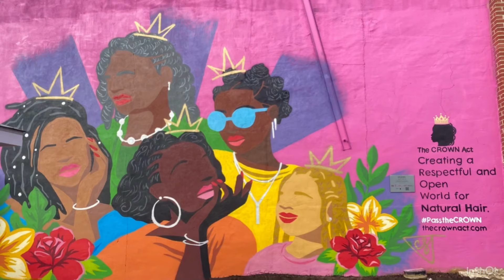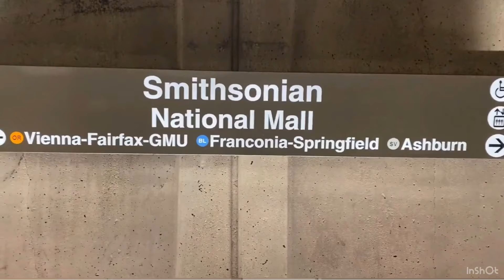The Retelling of Goldilocks and the Three Chairs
please I beg don’t watch this, it is A RETELLING i cannot say this enough ignore this upload dude.